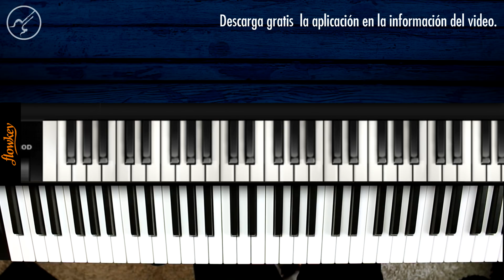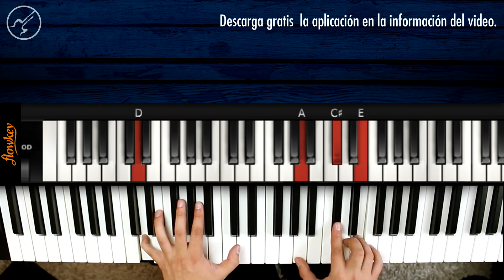Eye in the Sky PIANO | Tutorial Completo | Christianvib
Quieres aprender piano mas fácil , con esta aplicación te garantizo resultados Descarga

Que pacho !!! Hoy les traemos uno de los temas mas solicitados en piano  Eye in the sky  , aquí puedes encontrar todas las notas y acordes que lleva para que puedas tocarla a la perfección...Disfruta !!!

The Alan Parsons Project- Eye in the Sky